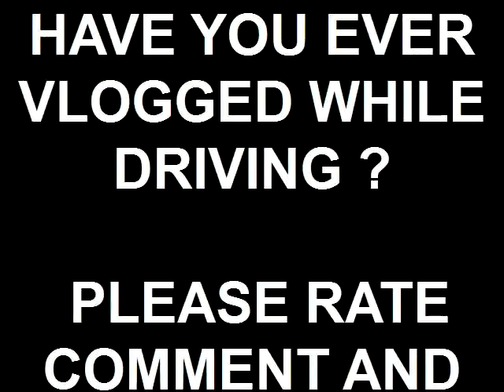HITTING A POLE ; MY FIRST DRIVING VLOG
1ST DRIVING VLOG